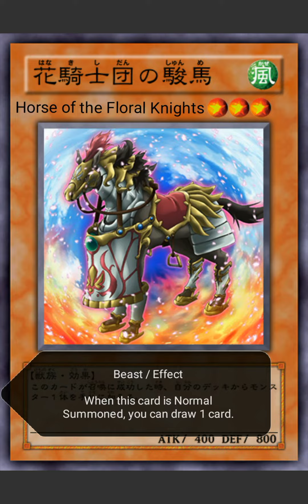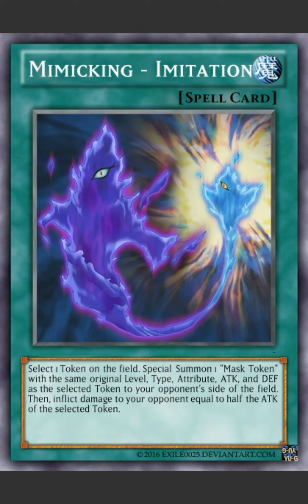Sherry LeBlanc DECK LIST